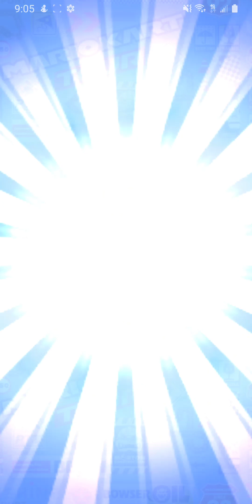Mario Kart Tour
Note to viewers: Next video will be on 7/1/2020 or later